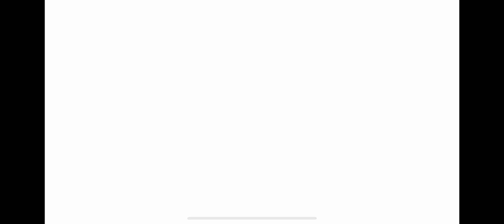Transformers Rescue Bots Héroe! #350 🤖 Restablece la electricidad a Griffin Rock!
¡Budge Studios™ presenta TRANSFORMERS RESCUE BOTS: ¡Héroe! Volcanes, terremotos, avalanchas o incendios; dondequiera que haya desastres, dondequiera que alguien necesite ayuda, siempre se puede contar con: ¡los Rescue Bots! Trabaja en equipo y rescata a los ciudadanos de Griffin Rock de peligrosos desastres y de los malvados Morbots del Doctor Morocco. Completa todas las misiones con éxito para ganar insignias. Transformers Rescue Bots: ¡al rescate!

6 RESCUE BOTS
Optimus Prime: El líder Autobot
Bumblebee: El guerrero amistoso
Heatwave: Bot antifuego
Chase: Bot policía
Blades: Bot helicóptero
Boulder: Bot constructor

5 MISIONES DE RESCATE Y MÁS DE 10 JUEGOS
Volcanes: Extingue la lava para salvar a los civiles
Terremotos: Restablece la electricidad a Griffin Rock
Avalanchas: Despeja la nieve para rescatar a los ciudadanos atrapados
Incendios: Extingue incendios descontrolados
Morbots: Derrota y captura a los Morbots invasores